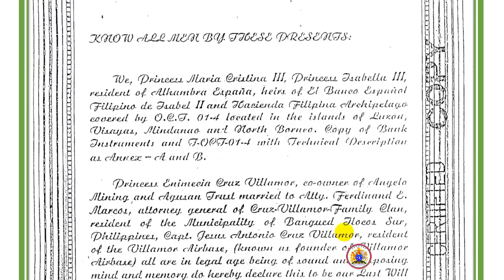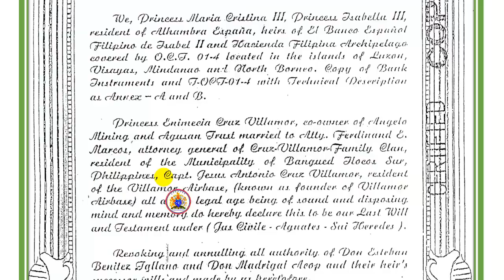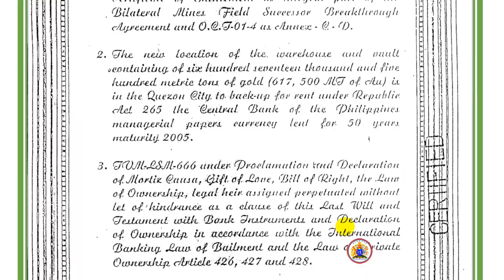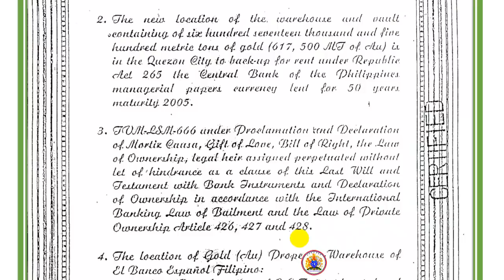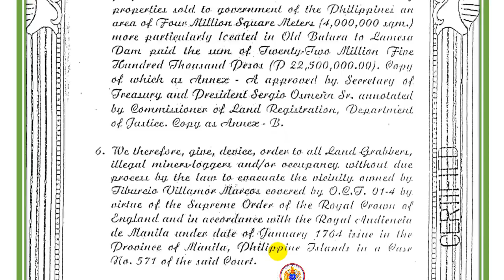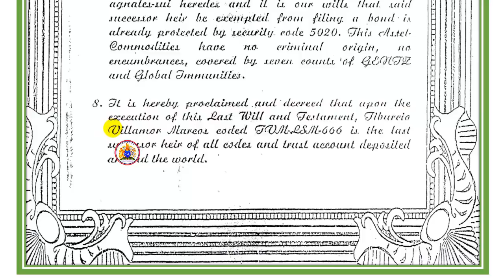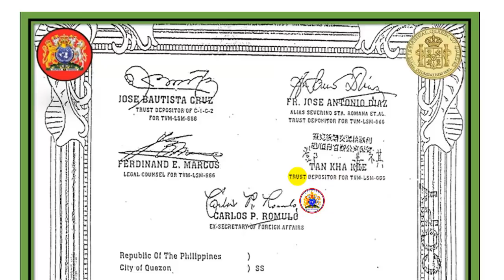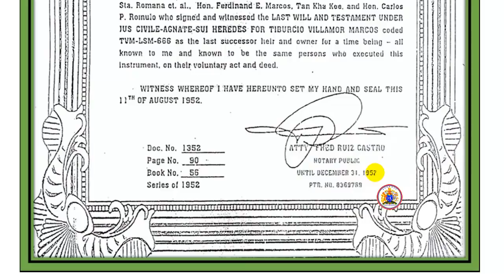🛑 KORANs Last Will and Testament for the Successor Heir TVM-LSM-666 !!! (1952)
📜 1952 LAST WILL AND TESTAMENT OF THE KING OF RECOGNIZED ASSET NATIONS (K.O.R.A.N) 📜

👑 This Last Will and Testament under Jus Civile - Agnates – Soy Heredes for TVM-LSM-666 (Legal Successor Heir) dated August 11, 1952 verified that Princess Maria Cristina III and Princess Isabella III of Spain were verified heirs of EL BANCO ESPAÑOL FILIPINO DE ISABEL II and the HACIENDA FILIPINA ARCHIPELAGO covered by the OCT T-01-4.

👸 Princess Enimecia Cruz Villamor (married to Atty. Ferdinand E. Marcos) and Capt. Jesus Antonio Cruz Villamor (Villamor Airbase was named in his honor), and Princesses Maria Cristina III and Isabella III declared this document as their notarized Last Will and Testament.

👩‍👩‍👧‍👦 With reference to my Genealogy, Princess Maria Cristina III is married to Don Lucas Villamor (goo.gl/zyGFqA) who is also King Ferdinand VII whose alias is officially known as Don Amando Villamor (goo.gl/mEbSiQ).

👨‍🏫 The testators bequeathed all Assets, Properties, Au (Gold) Metals, Diamond, Platinum, and various Trust Deposits in the Philippines and all over the world to TVM-LSM-666 (my Code Name) through this Last Will and Testament with Bank Instruments and Declaration of Ownership in accordance with the Banking Law of Bailment and the Law of Private Ownership.

👨‍🏫 The testators proclaimed that I am the Legal Heir who is directly linked with the Bilateral Mines field Breakthrough Successor Agreement (BMBSA), Certificate of Entitlement (C.O.E.) and OCT T-01-4,  which are accessible online via goo.gl/vKpmy4, goo.gl/BkAMzM, and goo.gl/mqxTg6, respectively.

👨‍🏫 The testators aptly identified the location of Gold Property – Warehouse of EL BANCO ESPAÑOL FILIPINO DE ISABEL II in Quezon City.

🏦 Based on the C.O.E., the backup of (King Solomon’s) Gold Bullion with the grand total of 1,181,336,675 metric tons is insured in the Lloyd’s of London.

👨‍🏫  The testators proclaimed that I, as TIBURCIO VILLAMOR MARCOS coded TVM-LSM-666, is the Last Successor-Heir of all Codes and Trust Accounts deposited all over the world.

👨‍🏫  The testators transferred and conveyed to me Assets and Commodities (Global Assets known as C-1-C-2-C-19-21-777, FLAT and Trust Accounts), which have no criminal origin, free from all liens and encumbrances, and covered by seven counts of GENTZ (Global Economic Trade Zone) and Global Immunities.

👨‍🏫  The testators also ordered all Land Grabbers, illegal miners, loggers, and occupants to evacuate the vicinity covered by the OCT T-01-4, which I own.

📜This Last Will and Testament was officially signed by the following persons,

🖊 Elpidio Quirino as the President of the Republic of the Philippines,
🖊 Sergio Osmeña as the former third President of the Philippines,
🖊 Harry Truman as the President of the United States of America,
🖊 Chiang Kai-shek as the President and Director General of the Republic of China,
🖊 General Dwight Eisenhower as the Supreme Commander of the Allied Nations,
🖊 Mao Zedong as the Chairman of People’s Community Party of the People’s Republic of China,
🖊 Zhou Enlai as the Prime Minister of the People’s Republic of China,
🖊 Jesus Antonio C. Villamor as the Testator (Princess Enimecia’s brother) representing TVM-LSM-666,
🖊 Princess Enimecia Cruz Villamor as the Testator representing TVM-LSM-666,
🖊 Isabel III as the Testator representing EL BANCO ESPAÑOL FILIPINO DE ISABEL II,
🖊 Maria Cristina III as the Testator representing HACIENDA FILIPINA ARCHIPELAGO,
🖊 Francisco Franco as the Head of the State of Spain,
🖊 Miguel Cuaderno, Sr. as the Chairman of the Board of Governor of the Central Bank of the Philippines,
🖊 Jose Bautista Cruz as my Trust Depositor,
🖊 Fr. Jose Antonio Diaz as my Trust Depositor,
🖊 Atty. Ferdinand E. Marcos as my Legal Counsel,
🖊 Tan Kah Kee as my Trust Depositor,
🖊 Carlos P. Romulo as the former Secretary of Foreign Affairs,

👨‍⚖️ Atty. Fred Ruiz Castro who notarized the LAST WILL AND TESTAMENT UNDER JUS CIVILE - AGNATE - SOY HEREDES FOR TIBURCIO VILLAMOR MARCOS coded TVM-LSM-666.  He also notarized the six-page 1950 BMBSA on August 11, 1950.

👑 The European royal families frequently intermarried to maintain their royal bloodlines for their vast wealth. King Ferdinand VII married his daughter, Queen Isabella II, to consanguineally bequeath his Assets and Properties to me as his only Royal Grandson through agnation, not by adoption.